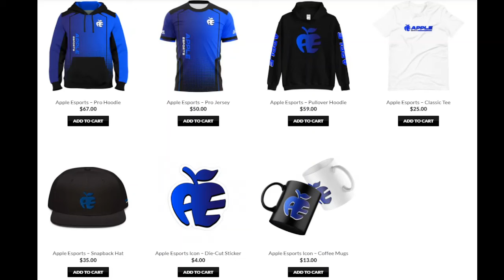Gourmet Bash - Burst + Train vs RyanDCB + Budget Winners Semis - Smash Ultimate Doubles